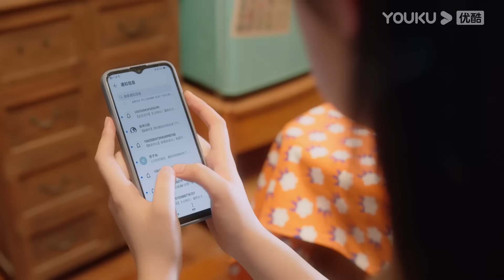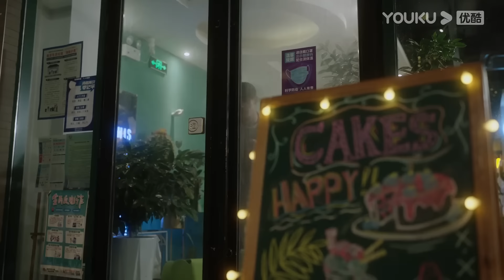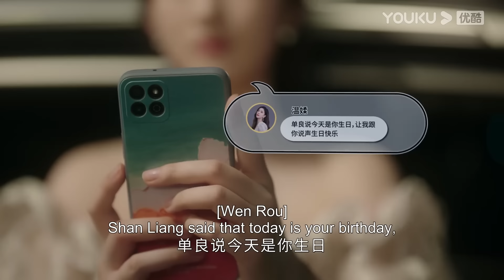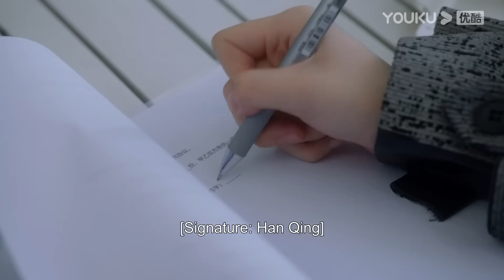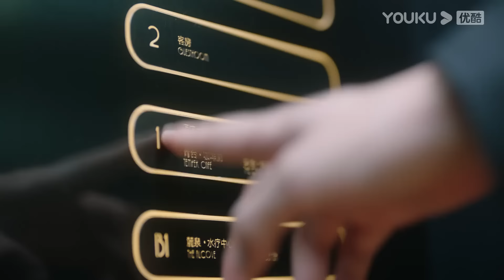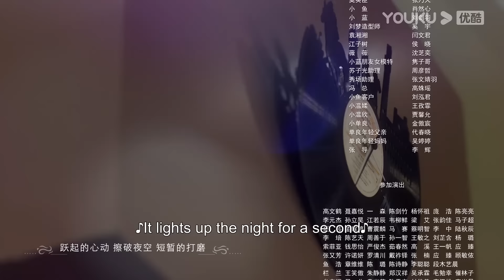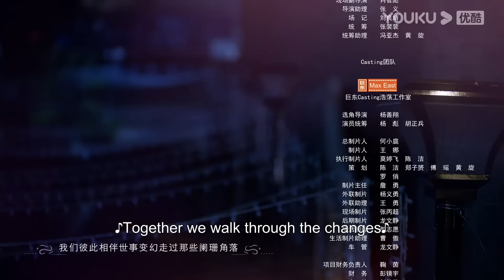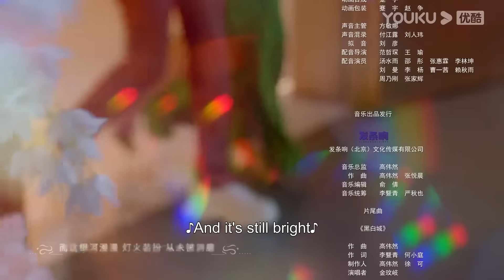[Wenderella's Diary] EP15 | Fake Princess Real Prince | Song Yanfei/Alan Yu/Liu Jia/Fan Zhixin|YOUKU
Welcome to download YOUKU international APP to stream "Wenderella's Diary" anywhere with multi subtitles.

[Wenderella's Diary 温德瑞拉日记] Shan Liang, founder of the famous dating APP, Xunmi; Wen Rou, designer of high heels. Everyone thinks they are a perfect match. However, Shan Liang discovered Wen Rou's true face after they got married. He didn't choose to give up on her and after all difficulties, they decided to be totally honest with each other and fall in love again.

★Starring: Song Yanfei/Alan Yu/Liu Jia/Fan Zhixin/Wang Qianguo/Sun Yijie/Yang Yutong/Yang Zhiying/Hu Wenxuan
★24 Episodes